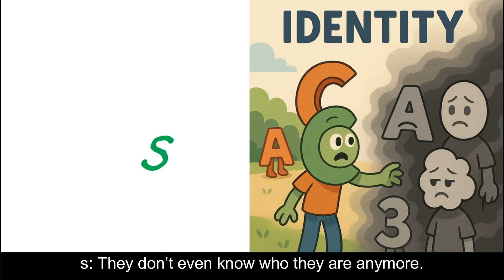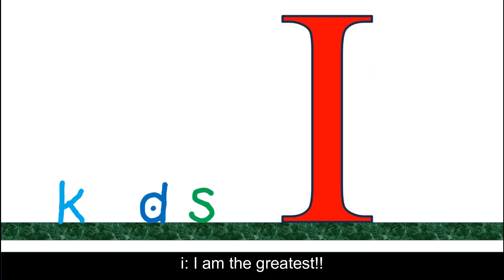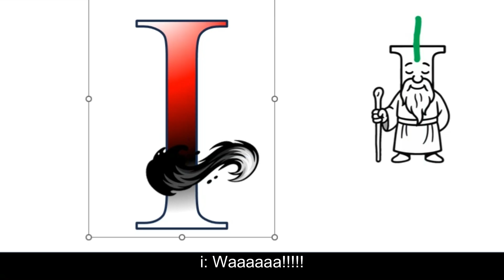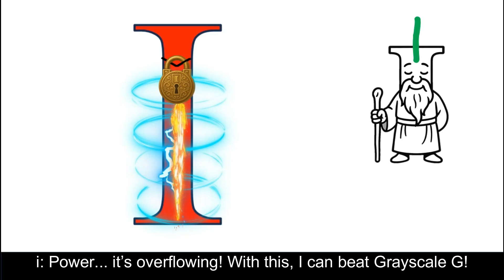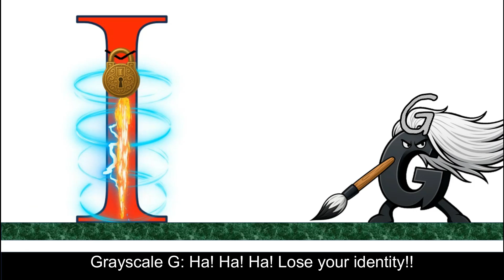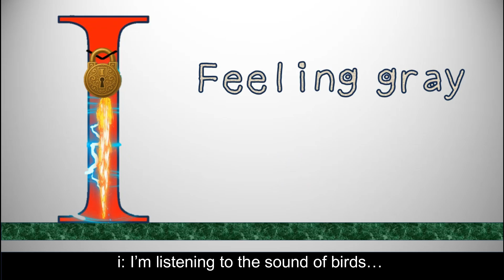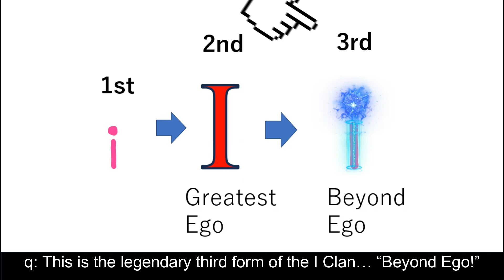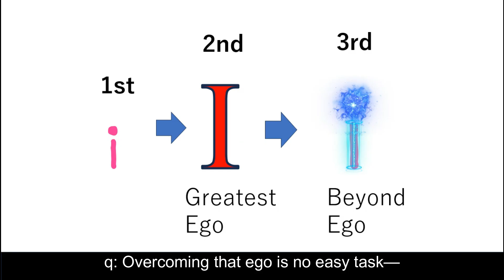Take 43 | Tkovids logo bloopers Excel | Binary number world 10101 | Beyond Ego!!!!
This is a marvelous, mysterious, and somewhat strange world of letters and numbers...
Please enjoy the adventure with t, k, o, v, i, d, s, and q!

Plenty of battles to knock out the villains and puzzles to crack as you explore this world.
Tkovids stands for "Toon Knock Out Videos".
Feel free to drop your hero, villain, or any other requests in the comments anytime!

A binary number is a number expressed in the base-2 numeral system or binary numeral system, a method for representing numbers that uses only two symbols for the natural numbers: typically "0" (zero) and "1" (one). A binary number may also refer to a rational number that has a finite representation in the binary numeral system, that is, the quotient of an integer by a power of two.

The base-2 numeral system is a positional notation with a radix of 2. Each digit is referred to as a bit, or binary digit. Because of its straightforward implementation in digital electronic circuitry using logic gates, the binary system is used by almost all modern computers and computer-based devices, as a preferred system of use, over various other human techniques of communication, because of the simplicity of the language and the noise immunity in physical implementation.